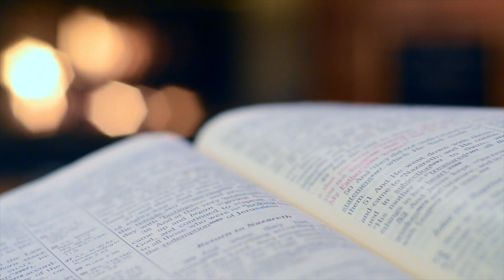💈💹 i Migliori 5 LIBRI per Crescere 💈💹 (BARBER EDITION)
CIAO RAGAZZI SONO GALA!!
Finalmente vi porto un video che volevo portarvi da tempo.. I MIGLIORI 5 LIBRI PER LA CRESCITA PERSONALE (BARBER EDITION)
Analizzeremo 5 libri che secondo me sono molto validi per la crescita in questo settore e che a me hanno aiutato tantissimo.

Amazon kindle

Come trattare gli altri e farseli amici:

Le armi della persuasione:

Strategia oceano Blu:

Le 48 leggi del potere:

Partire dal perche:

Shampoo Anticaduta
Lozione Anticaduta
Cera in polvere
LAMETTA PROFESSIONALE
GEL DA BARBA
LAMETTE MONOUSO